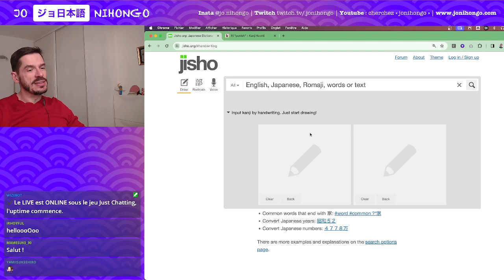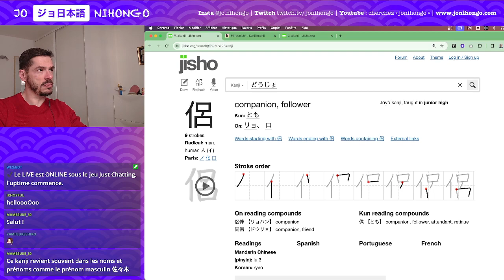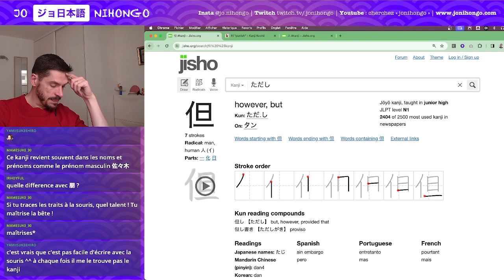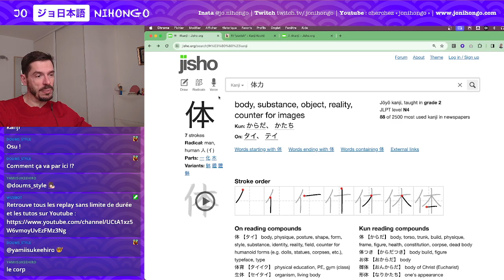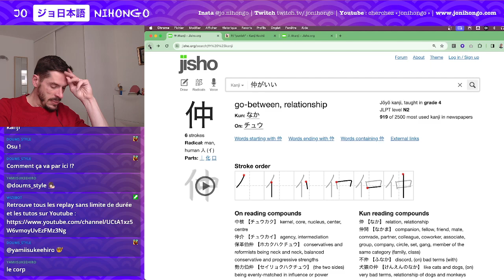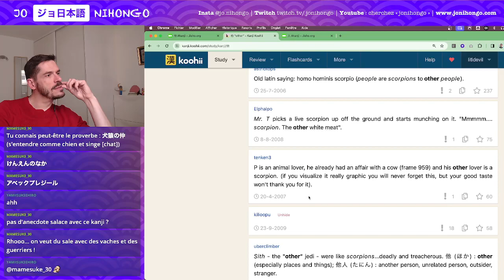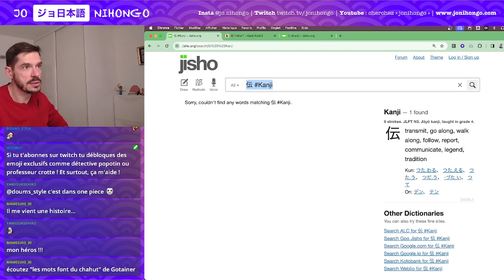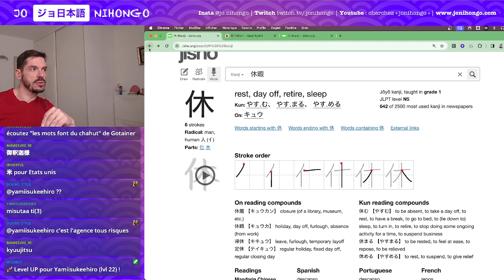Apprendre les Kanji ! n°1023 à 1038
🀄️ Les caractères de cette leçon :
(oups, le caractère numéro 1027 a été zappé ! Je le ferai dans la vidéo suivante)

人　personne, être humain
佐　assistant
侶　partenaire
但　cependant
位　rang
仲　intermédiaire, entremetteur
体　corps
悠　lointain
件　affaire
仕　servir
他　autre
伏　prostré
伝　transmettre
仏　bouddha
休　se reposer